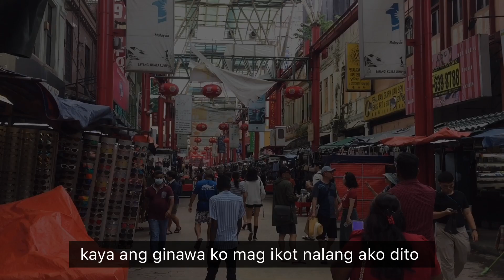jalan jalan petaling street chinatown kuala lumpur malaysia 🇲🇾🇲🇾